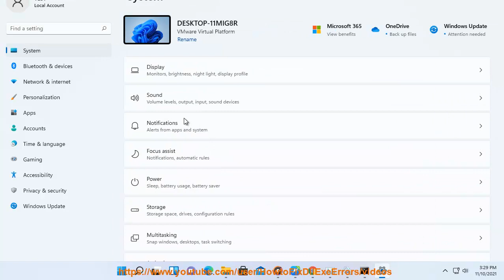Get started with System Settings in Windows 11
Here's how to Get started with System Settings in Windows 11.